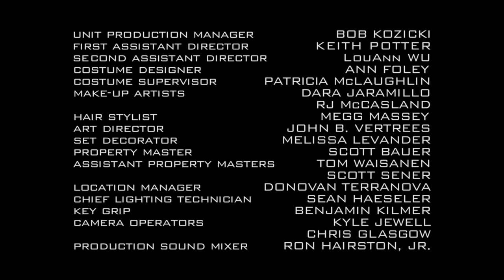Slingshot Episode 5: Deal Breaker – Marvel’s Agents of S.H.I.E.L.D.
Yo-Yo finds herself held captive by Ramon and discovers he has a connection to an old foe of S.H.I.E.L.D. When some unexpected help arrives, Yo-Yo gets her chance to exact vengeance against the man who caused her family pain. Watch Marvel’s Agents of S.H.I.E.L.D.'s Slingshot on ABC!